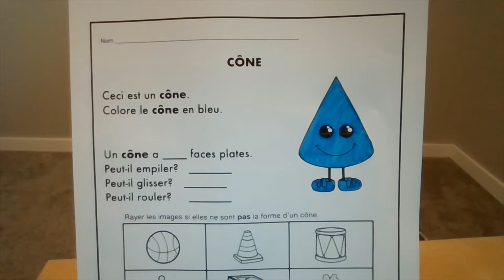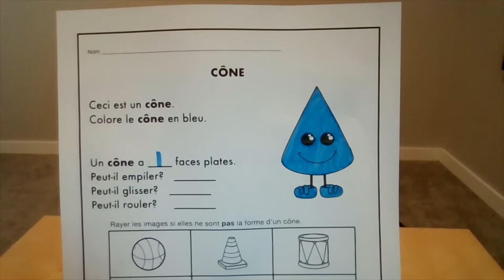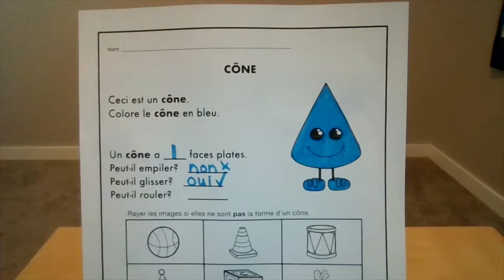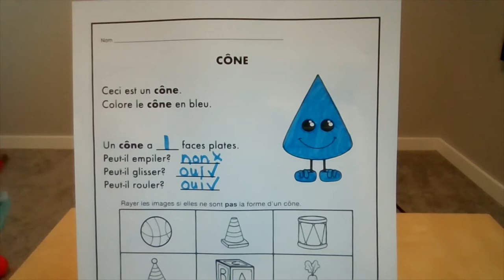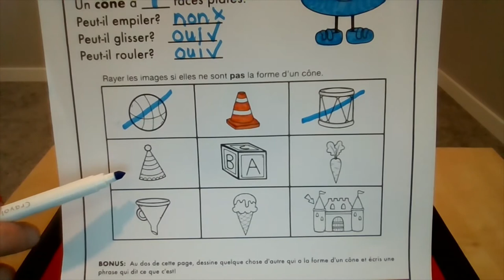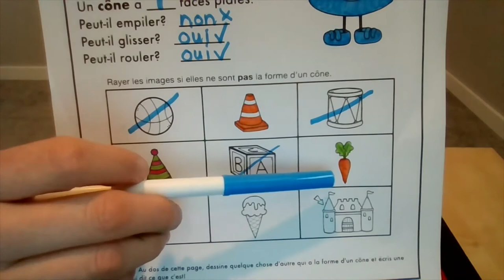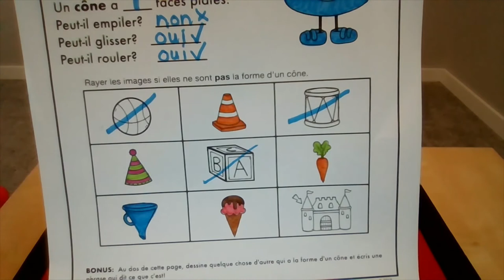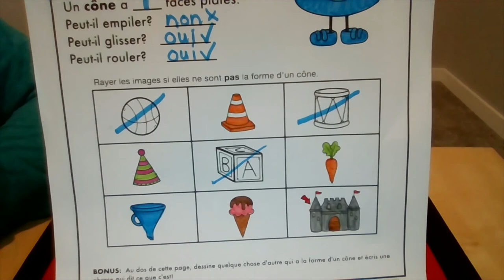cone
Explore all about cones with me!